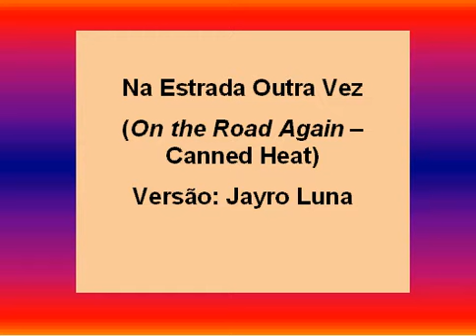Na Estrada Outra Vez (On the road again)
Na Estrada Outra Vez, versão de On the Road Again (Canned Heat) por Jayro Luna